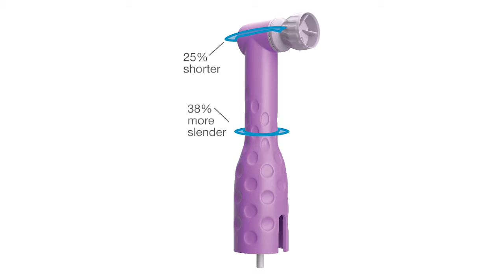Nupro slim DPAs Short | Dentsply Sirona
Introducing the line of slim disposable prophy angles